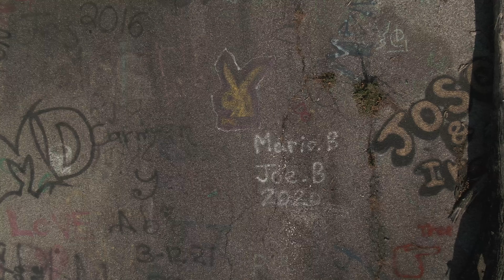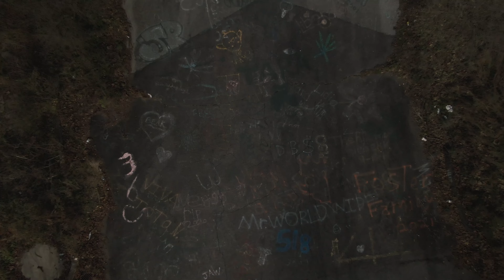My Trip To Centralia: The Spirit Burns On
Check out Doc Side Media's new mini doc 💡🎥🎬🔥 My Trip To Centralia: The Spirit Burns On 💡🎥🎬🔥